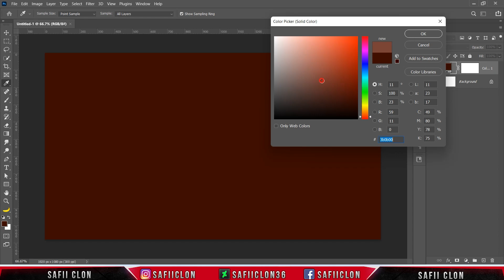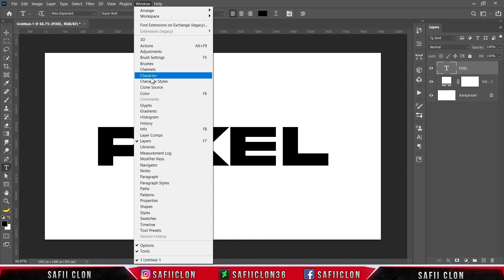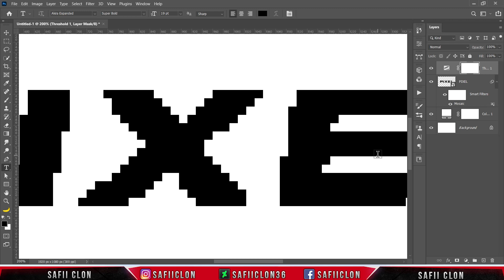[ Photoshop Tutorial ] Create 8-Bit Text Effect in Photoshop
Software Using :
Bandicam